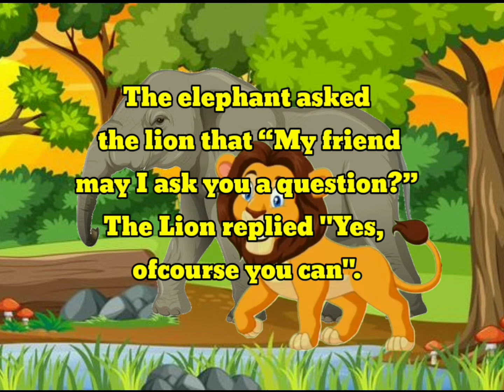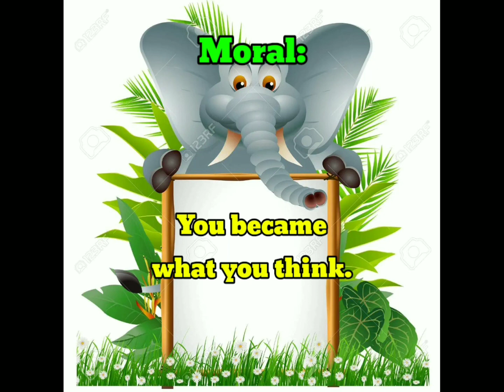Why are you the King? English stories for kids. Marvelous_moral_stories. Moral stories.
Here we are presenting" Why are you the King" from Marvelous_moral_stories. Bedtime stories helps your child to improve their vocabulary, imagination and listening skills. Now you know the importance of bedtime stories. So are you going to start listening moral stories from today.